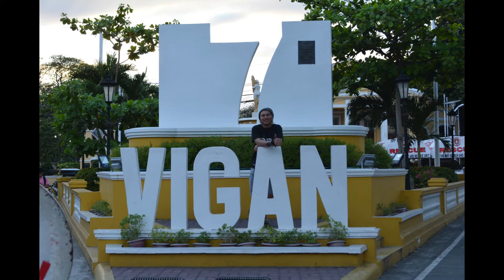Vigan City ( Dancing Fountain)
Vigan is a city in the Philippines, on the west coast of Luzon island. It's known for its preserved Spanish colonial and Asian architecture. Calle Crisologo dominates the Mestizo district, with its cobblestone streets, malecón, horse-drawn carriages and rustic mansions. Near the white baroque Vigan Cathedral are Plaza Salcedo, offering fountain light shows, and Plaza Burgos, known for its street-food stalls.

Vigan Longganisa
The Vigan longaganisa is a small and plump native sausage, good for about two or three bites. It is garlicky and has a yellowish color. Although it is eaten anytime, even as a bread filling, it is traditional favored as breakfast fare together with fried eggs and steamed or fried rice.

Bagnet
The Ilocano bagnet is boiled and deep-fried to achieve the crispy, crunchy pork skin. It’s a cross between crispy pata and lechon kawali, both of which have crispy meat that is not too dry.

Empanada
Vigan Empanada is a popular authentic delicacy from Vigan, Ilocos. The filling is made of grated unripe papaya and raw egg, we also add sauteed vigan longganisa to make it special. The Wrap consists of rice flour, butter, water and food coloring then deep fried until crisp.

Pinakbet or Pakbet
Pinakbet or Pakbet originated in Ilocos Region. It is a dish of mixed vegetables like ampalaya (bitter gourd), sitaw (long beans), talong (eggplant), okra, and kalabasa (squash). The Ilocano way of cooking pinakbet uses fish bagoong sauce instead of bagoong alamang. I also add patani in it to have a better aroma and to make it tastier.

Sinanglaw
Sinanglaw Ilocano Recipe. Sinanglaw as Ilocanos in La Union call it, because the mixed internal organs (lungs, intestines and boiled blood) of a cow are boiled by the meat vendors before selling them.

It comes with “papait” which will make the sinanglaw soup tastier and more flavorful. Another famous Ilocano recipe that comes with papait when buying in the public market is the papaitan.

Dancing Fountain
The Dancing Lights of Vigan is located at Plaza Salcedo, where they hold it every night. There’s no entrance fee, so better go early as the place is jam packed before the show starts at around 7pm. The plaza was renovated into a huge fountain area, dancing fountains synced with music and lights. Music varies from slow, upbeat, novelty and classic songs. While the water and lights follow the beat. The show lasted around 30-45 minutes.

Pinakbet/Pakbet
2018